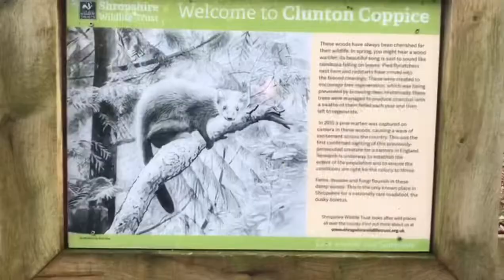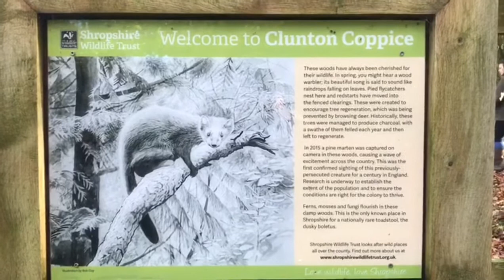TOP TIPS: Exploring Woodlands, How to get the most out of a Woodland Walk, Acorns, Pressing Leaves..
Today’s video is an episode of top tips Tuesday in which Dave and Jackie show you different ways of exploring woodlands and how to enjoy and learn about the surroundings!